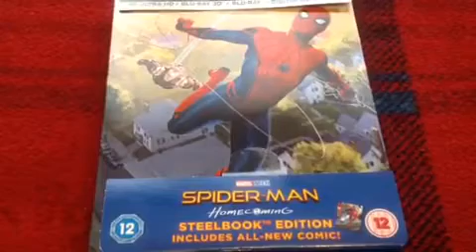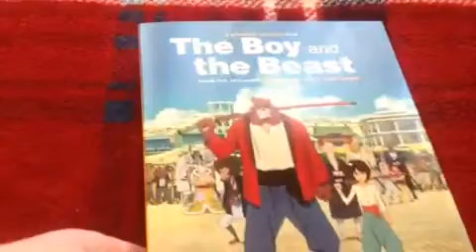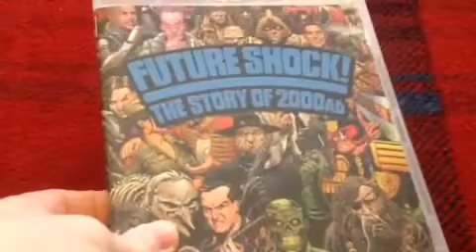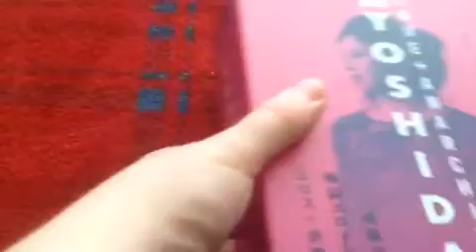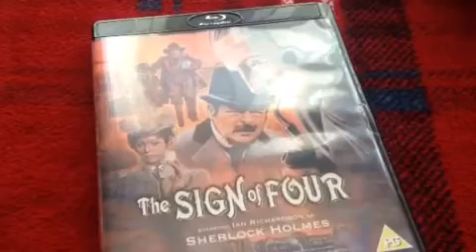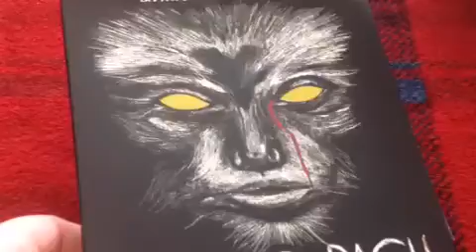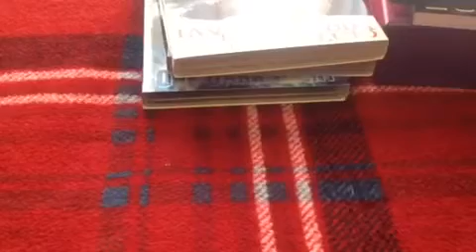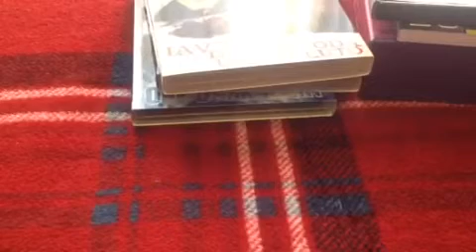This weeks pick ups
Week ending 26th Nov 17